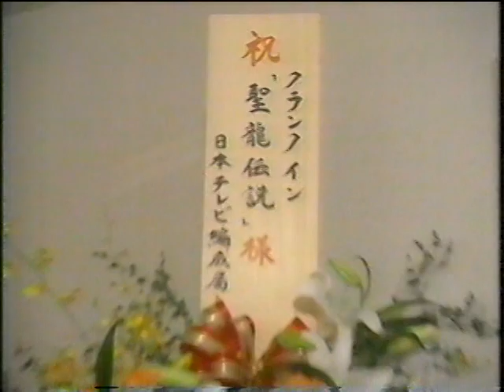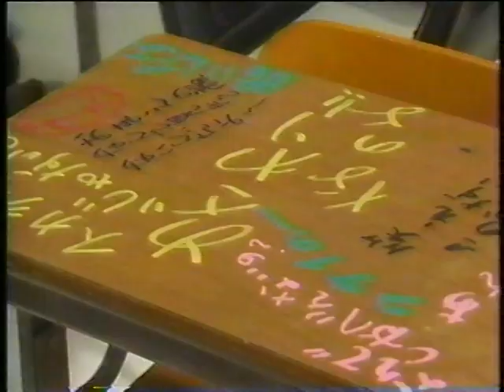聖龍伝説 番宣 安達祐実 片岡鶴太郎 ケインコスギ 榎本加奈子